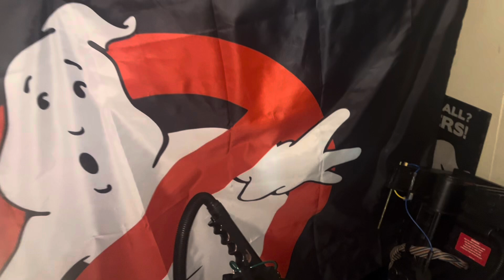Collection freak 2022-2024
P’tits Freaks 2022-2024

Timeline

0:00 intro
0:54 méchant
2:35 collection
3:00 okay